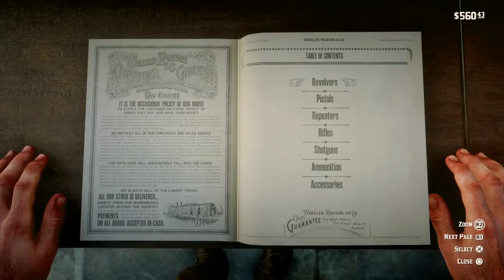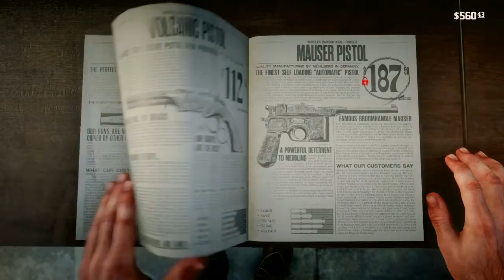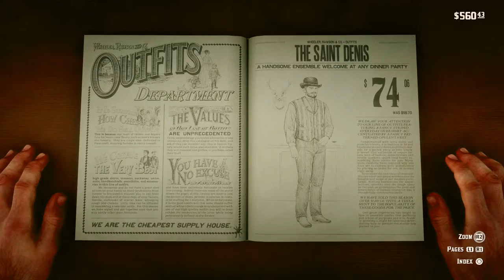Let's Play - Red Dead Redemption II - e52: denis persona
am I above this...?